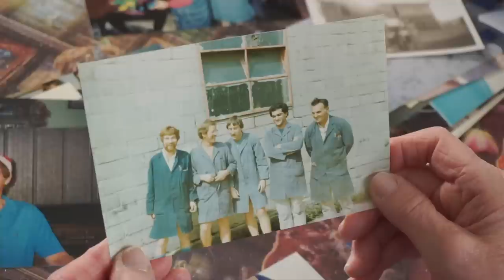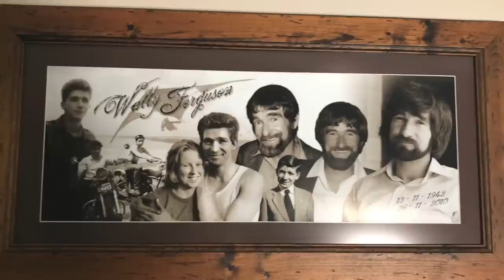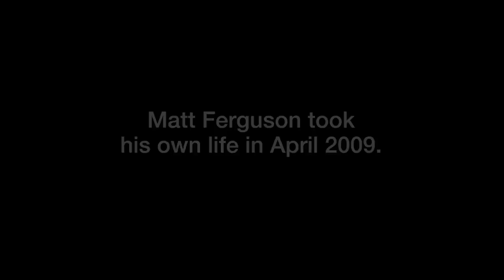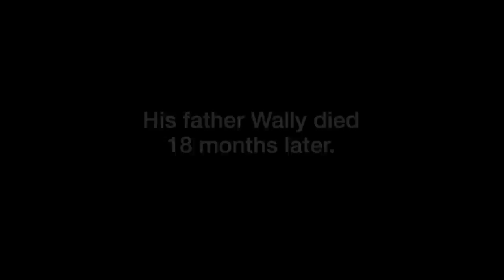Huntington's disease and our family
The Ferguson’s share their Huntington’s story and remember two beloved family members lost to the disease.